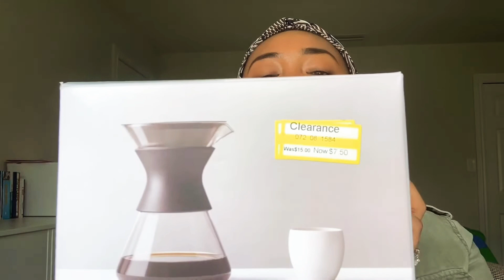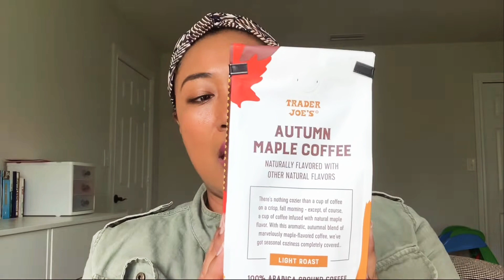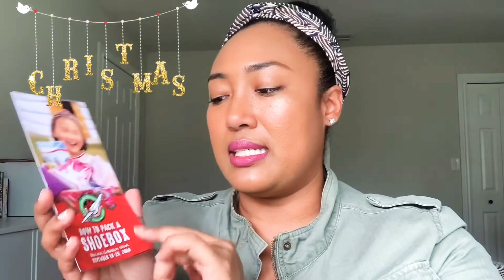2019 Favorites | BLOOMING ANYWAY TV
Hey framily!! So happy you guys could stop by again!  I'm a little rusty with editing since its been so long so, forgive me!!! LOL  But I'm glad to be back with a topic I love most: FAVORITES!!!  Btw, Did you know that Amazon has a wonderful program called AMAZON SMILE, where you purchase items like you usually do but a portion of the proceeds go to supporting a charity/non-profit that you believe in?  I think it's AWESOME and a wonderful option as we shop online throughout the year and especially during the holidays.  It costs you nothing extra but it supports your favorite organizations to do more work and impact more lives.  I hope you look into it... a little thing can be HUGE if we are intentional with it. :)  Here's a link if you're ready to change the world!
(I'm not getting a kickback for promoting it.  I just wanted to share the information!)

Be sure to click that button! 🥰🥰🥰. Help me get to 2,000 subbies!

Here is a list of what I talked about in the vid:

1) Pour Over Glass Coffee Maker (Similar)

2) Autumn Maple Coffee (Trader Joe's) Must buy in-store

3) Lära bars for kids (brownie)
Larabar Kid, Chocolate Brownie Bars, 6-0.96 oz. Bars (8 Boxes), Gluten Free, Whole Food Snack Bars

4) Pulmuone Instant Miso Packet
Pulmuone Instant Pre-made Dry Miso Soup 5 Packet (1 Pack)
(Not the cheapest online, but other sites I couldn’t tell whether they were legit or not.)

5) Women's Time And Tru Twin Gore Slip On (Walmart) $14.88

7) Mario Badescu Facial Spray

8) Milani Color Statement Lipstick in Plumrose

9) Autobiography of George Mueller

Here are some accounts I think will help you end the year strong! Check out: @drkathyyeo, @hertrueworth, @thehomesort, @priscillashirer, @nicolewalters, @iammiketodd